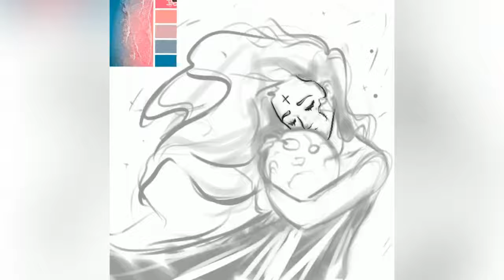TIMELAPSE OF SPEEDPAINT